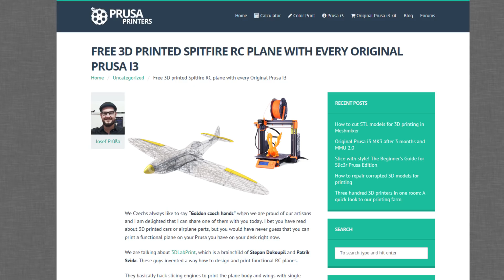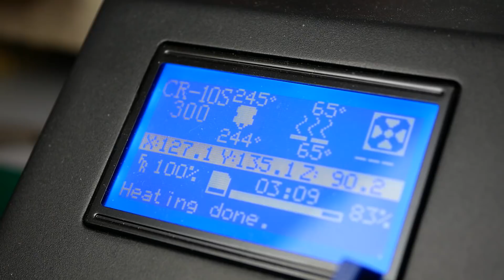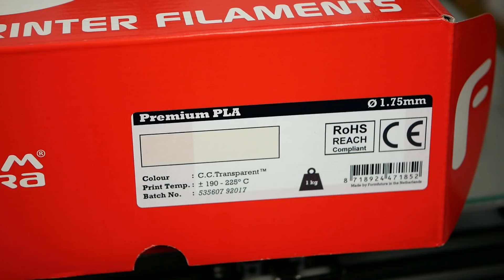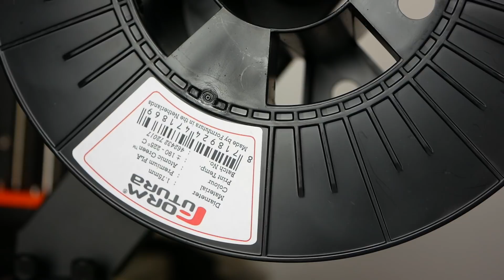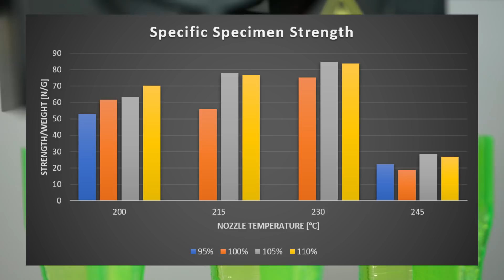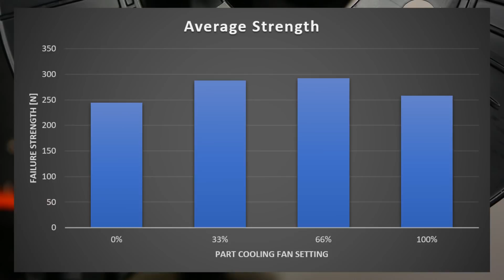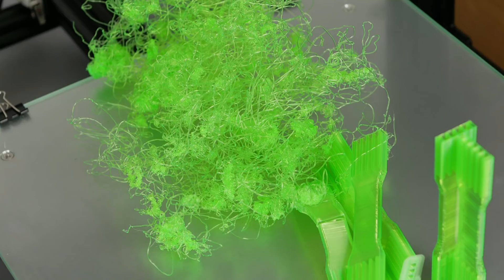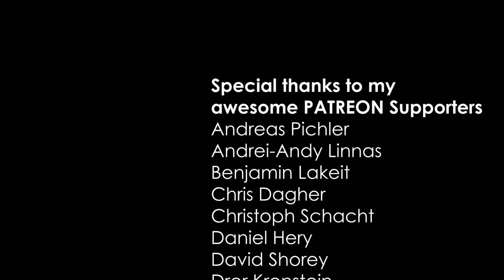3D printed AIRPLANE - Messerschmitt Bf 109 || PART 1 - Tuning print settings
First part of my spring project: I'll 3D print the Messerschmitt Bf 109 RC model from 3DLabPrint. In the first I show you how I tuned the print settings for maximum strength.

I'll be printing the whole model in the next videos on my CR-10S using CURA as a slicer.

Get the parts for your own Messerschmitt:
Loctite 435

🎥 CAMERAS & LENSES
10-25mm f1.4 - Awesome Lense
30mm f2.8 macro - Great Macro Lense
12-35mm f2.6 - Great allround lense
14-140mm f3.5-5.6 - My go-to travel lense
25mm f1.4 - Nice prime for photoraphy
🎙AUDIO

🏆 Do you want to help me cover my running costs? Send me a dollar or two over PayPal, it helps me a lot!